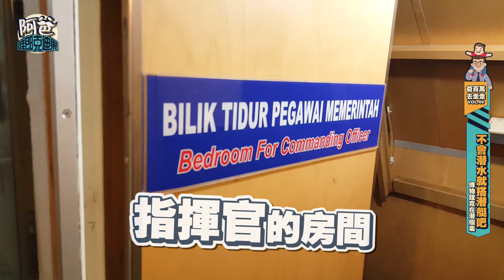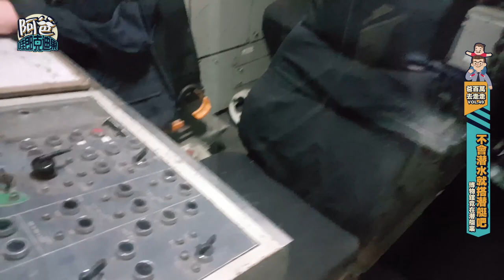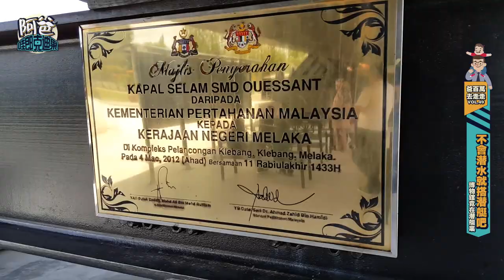爸百萬去走走 VLOG#49 不會潛水那就搭潛艇吧